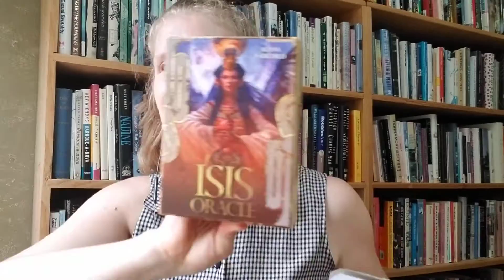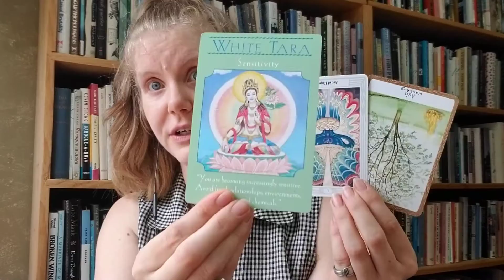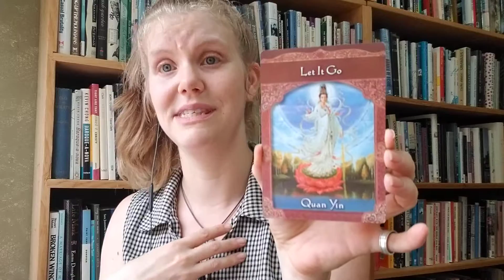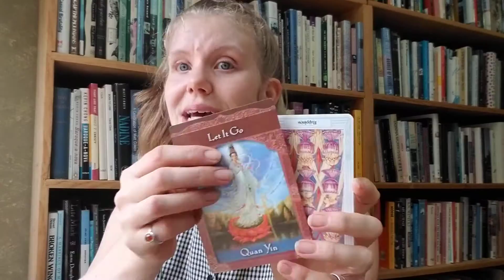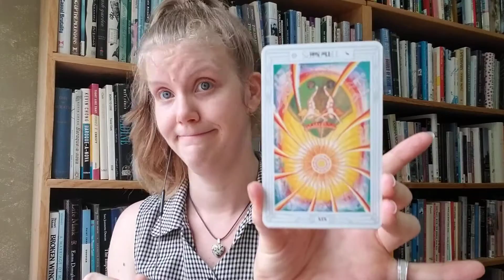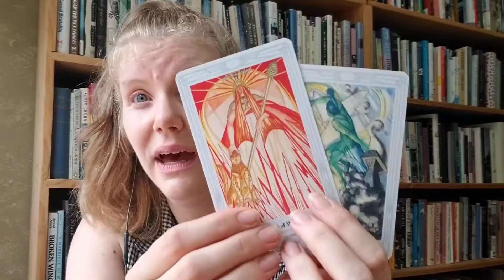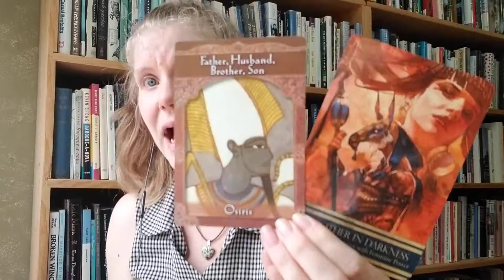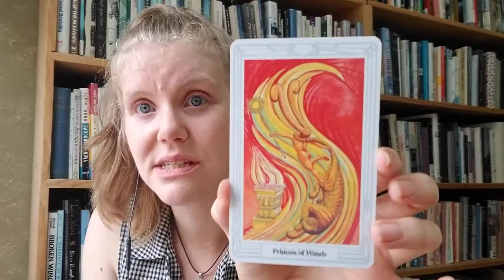Saturn Direct in Capricorn | September 29-December 17, 2020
A look at the energy surrounding Saturn's last leg through its home sign of Capricorn! The pressure is on, but you know what you're doing ✨🔮💕